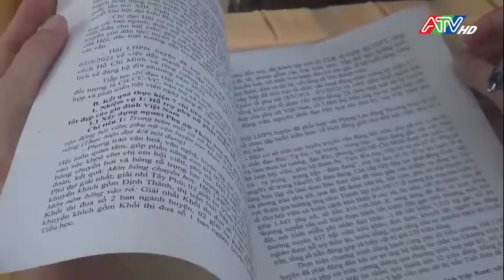HỘI LHPN HUYỆN THOẠI SƠN SƠ KẾT 6 THÁNG ĐẦU VÀ ĐỀ RA PHƯƠNG HƯỚNG 6 THÁNG CUỐI NĂM 2022